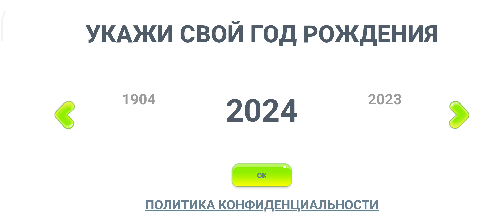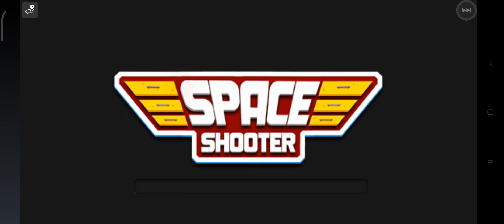Говорящий том и его друзья #177 (Карта сокровищ)